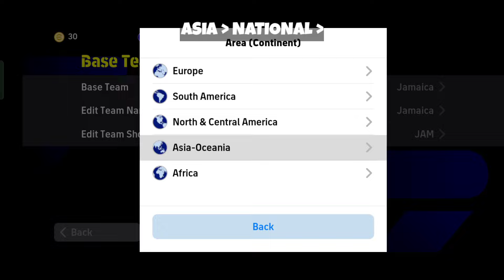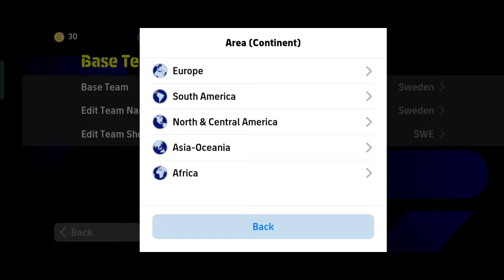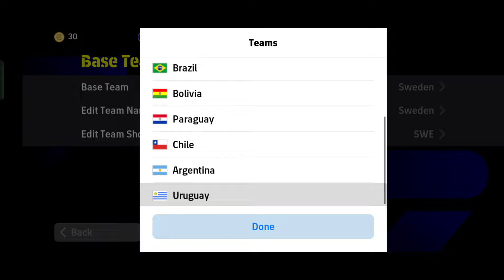Formations Very Close to 4-2-4 Formation In eFootball 2024 Mobile